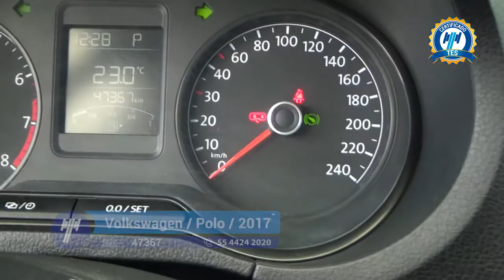Volkswagen / Polo / 2017 - 2070